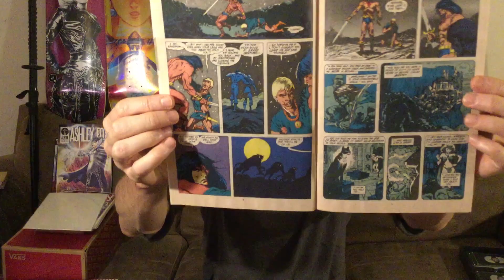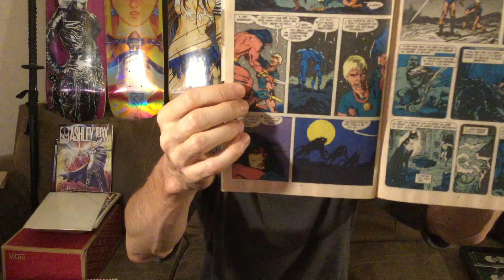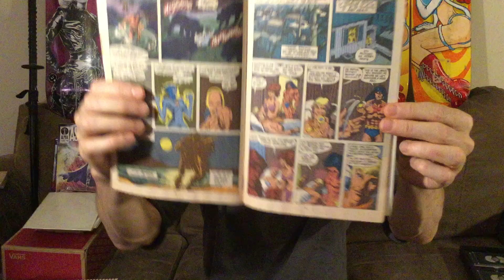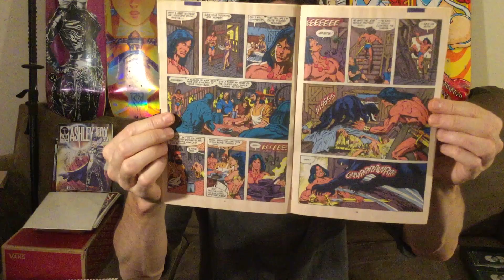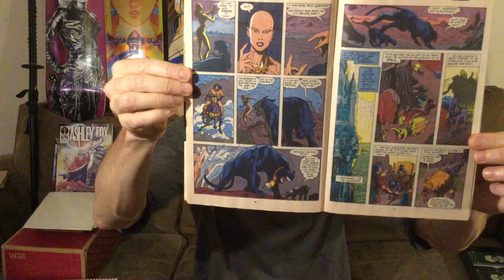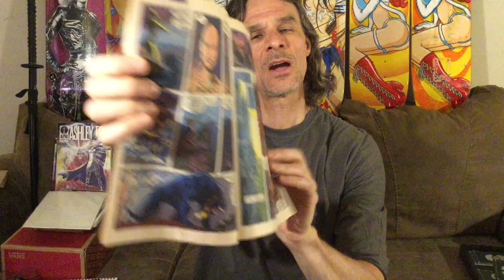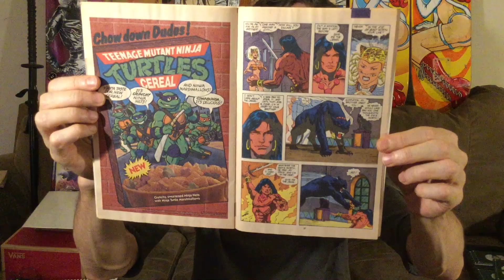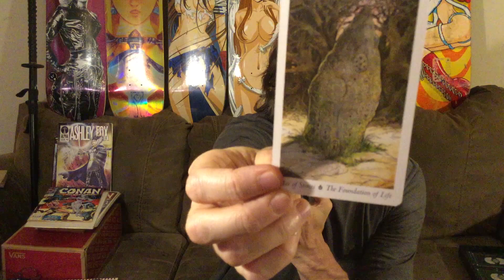AC.58 - A Writer, Three Artists and a Colorist Can't Rescue Conan #227